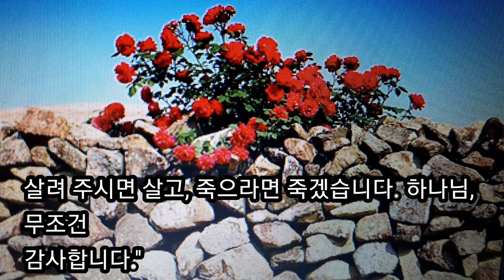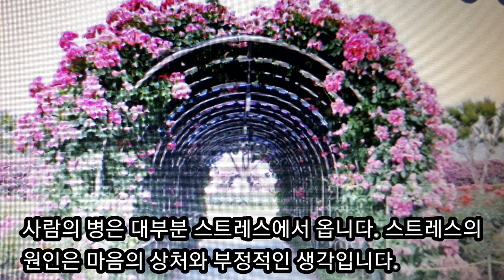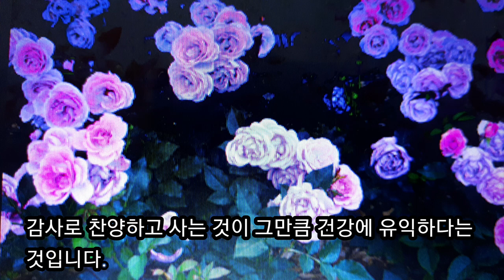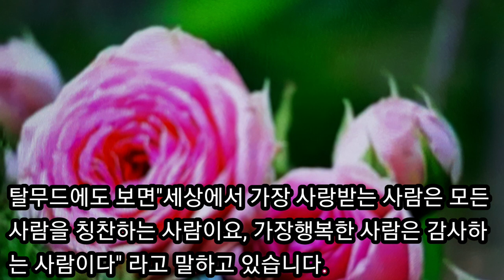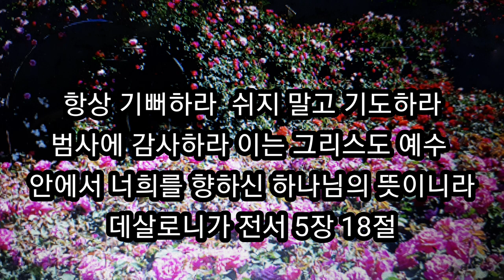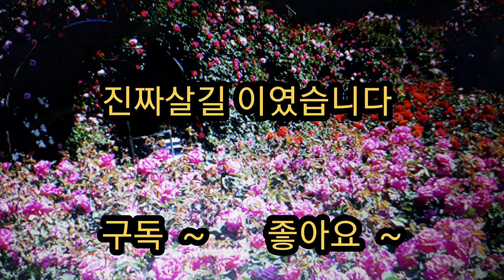감사만 했을 뿐인데 척추암 3기 암세포가 살아졌다 스탠리 탠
척추암 3기에 걸린 스탠리 탠 박사는 하나님께 오직 감사만 했는데 암세포가 완전히 살아진 놀라운 간증이며 감사로 치유를 받는 사례들 입니다